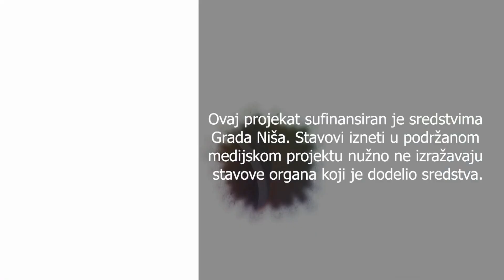DAJU LI AKTIVNE MERE ZAPOŠLJAVANJA REZULTATE ŠARENIŠ 07 09 2021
Gost emisije:
VANJA STOJKOVIĆ, zamenik direktora niške filijale NSZ